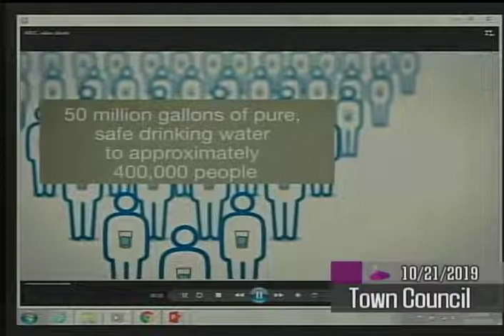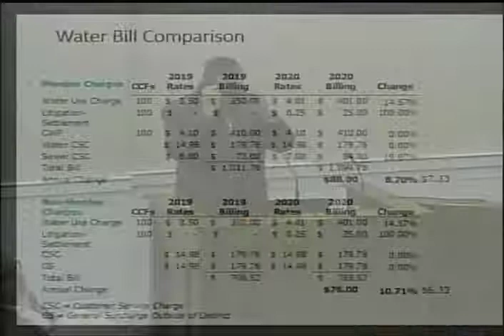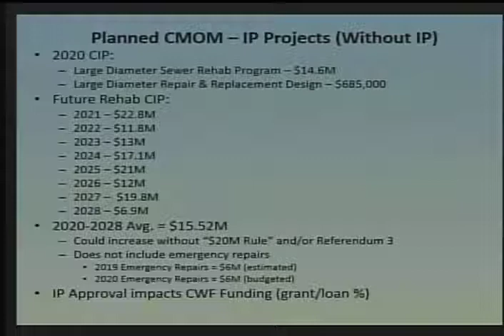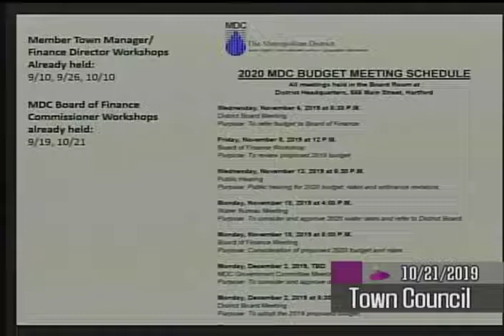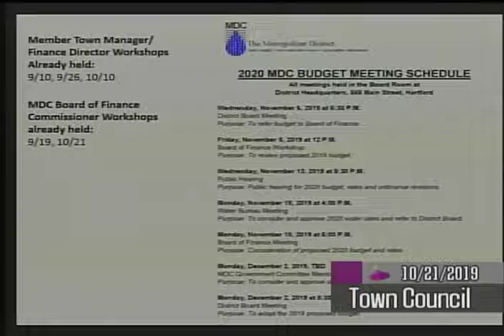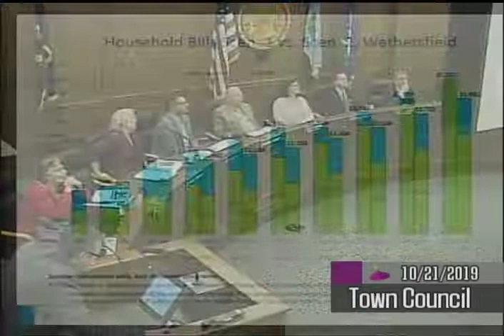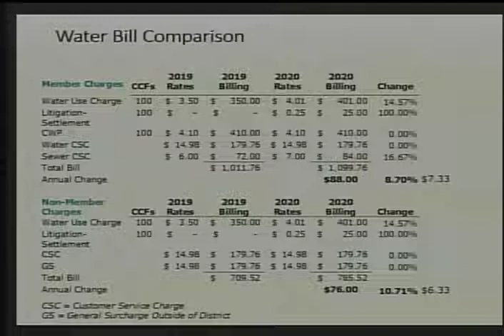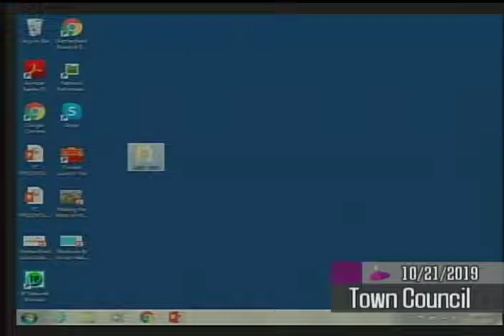October 21, 2019 Town Council